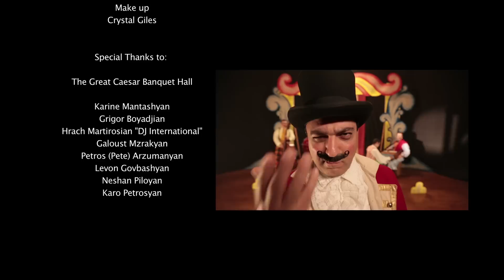ARNO "Chi Dimana" Music Video OFFICIAL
Director: Beno Blanko